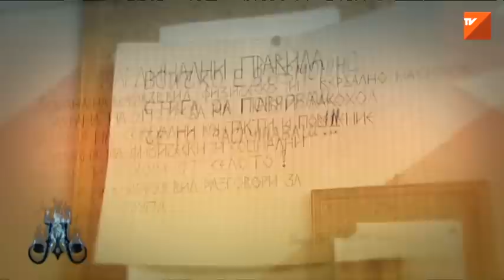Мис България 2012 - Пътят към короната 2 , еп. 23, част 4